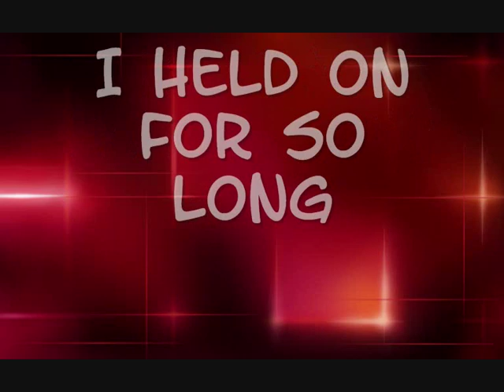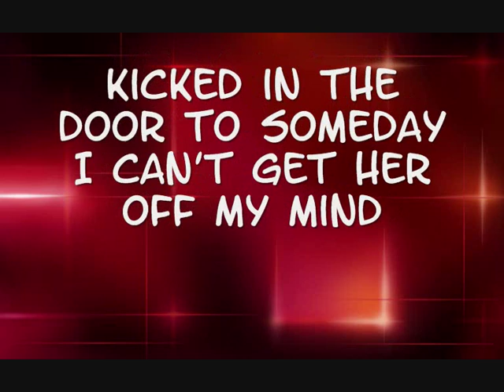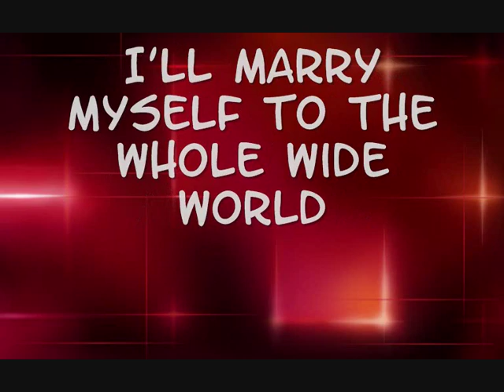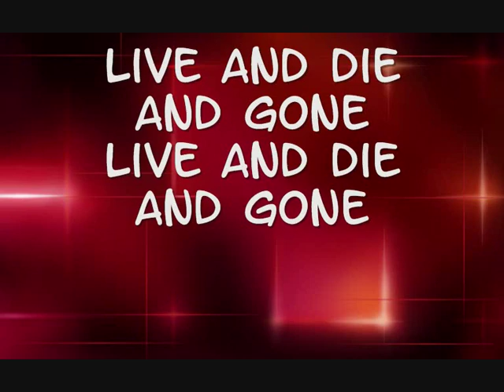the wailin' jennys devil's paintbrush road with lyrics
my favorite song from the wailin' jennys